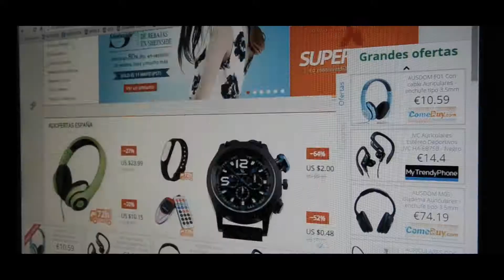Parkour Bilbao - Bella Primavera IV - PKB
Parkour. Amistad. Felicidad.

Editado por Aritz Sevilla para Parkour Bilbao.